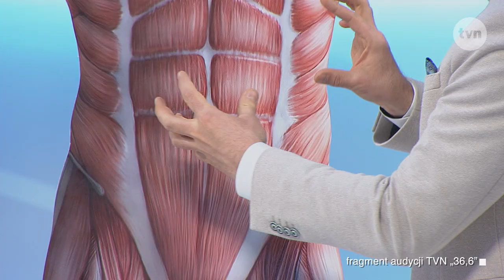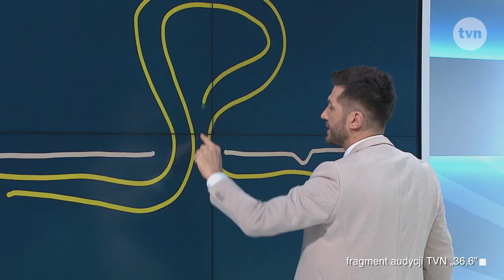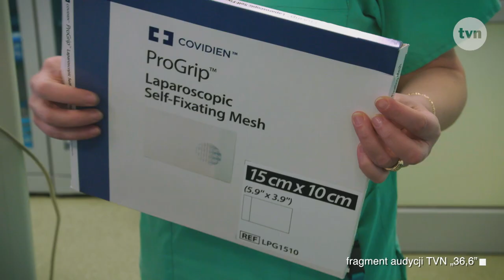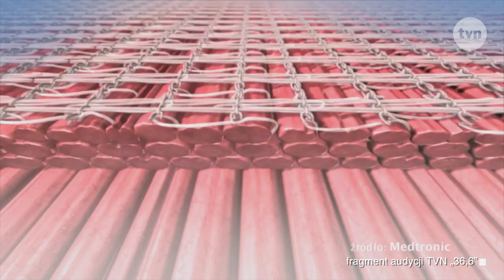Przepukliny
Przepuklina to przemieszczenie narządów lub tkanek poza jamę ciała, w której powinny się znajdować. Przepuklina nigdy nie znika sama. Prędzej czy później trzeba ją operować.